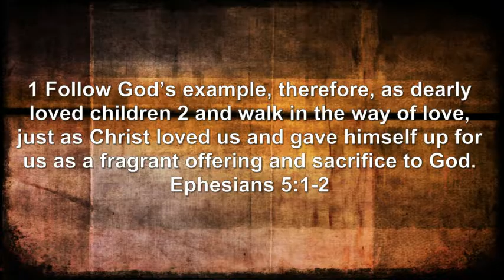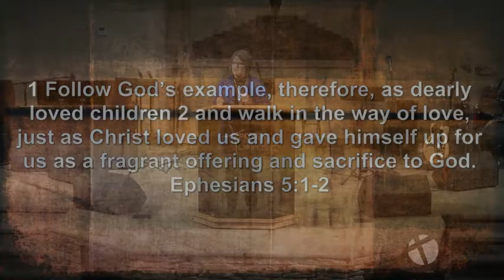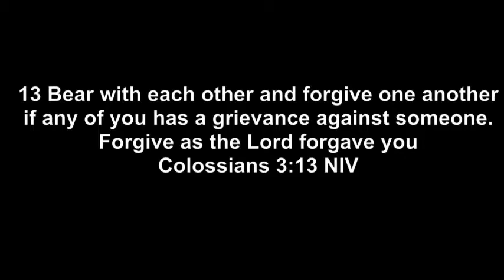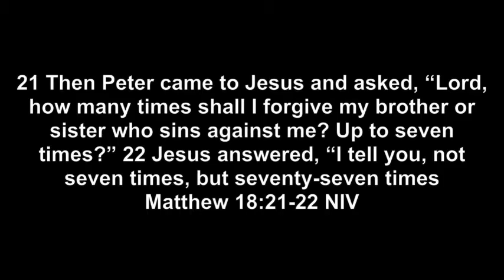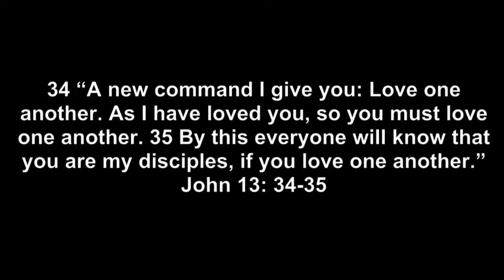Sun PM, 10/23/2016